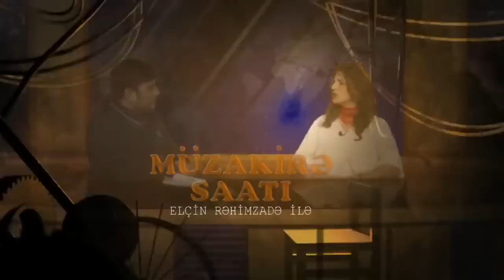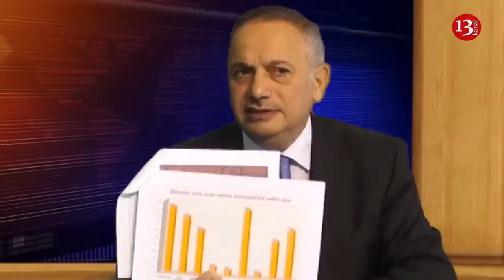KORRUPSİYA və BİZ:"Ölkəni idarə edən bu mafia qruplaşmasının kökünü bir günə kəsmək mümkün deyil"